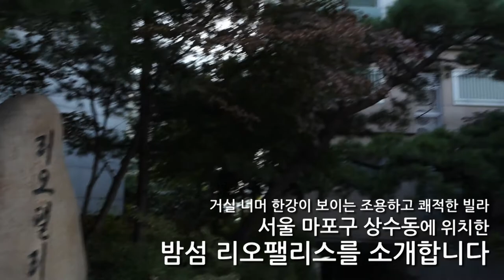마포 상수동 아파트형 고급빌라 밤섬리오펠리스 공급 117평 전용 71평 방 5 화 3 금액 사이트 참조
▶ 밤섬리오팰리스의 특징으로는 전세대에서 한강조망이 가능한 장점이 있으며, 층당 한세대 거주방식으로 사생활 침해 우려가 없는 프라이빗한 구조를 가진 마포 고급빌라트
▶ 또한, 밤섬리오팰리스는 한강변에 위치하고 있지만 도로에서 약간 떨어져있어 소음걱정 할 것 없고
주변은 조용하면서 쾌적한 주거지역의 특색을 띄고 있는 지역
▶ 마포 고급아파트 밤섬 리오팰리스는 강변북로 진출로가 바로 붙어있어 최고의 교통 접근성을 지니고 있고 한강시민공원 입구가 20m 조깅, 자전거 접근성 또한 최고입니다
▶ 아늑한 느낌의 베이지색상으로 인테리어 되어 있으며 거실 전면이 창으로되어 있어 밖으로 탁트인 한강 전망을 감상 하실 수 있습니다
▶ 거실 공간이 넉넉하게 마련되어 있어 가구를 배치 하기에도 좋으며 관리가 잘 되어 있어 깔끔한 내부 컨디션을 보여주는 곳 입니다
▶ 넓은 테라스가 함께 배치되어 있는 여자들의 공간인 주방은 현재 풀빌트인이 되어 있지않지만 협의 가능하시다고 하며 보조주방까지 함께 더불어 넓직넓직하여 여유로운 공간을 자랑하고 있습니다

브랜드명 : 럭셔리앤하우스
대표: 김남훈, 등록번호 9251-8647
중개법인 위치 : 서울시 강남구 언주로 174길 23(신사동, 동부저축은행 3층)